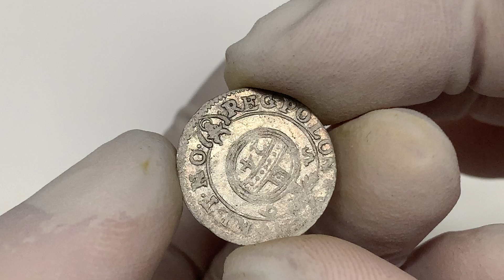Jan II Kazimierz, Półtorak Kraków 1659- b.ładny i RZADKI